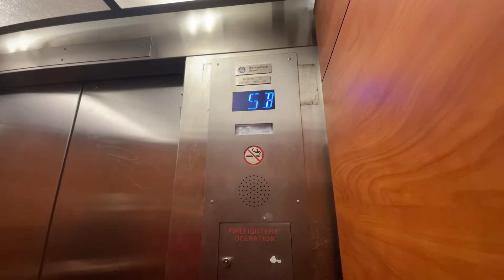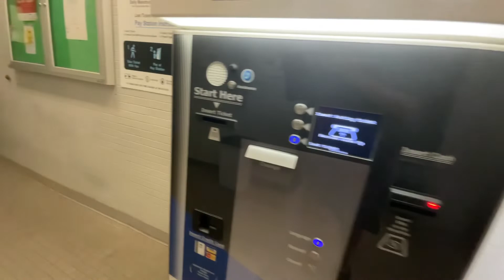ThysenKrupp Traction Elevators at the Church Avenue Parking Garage in Roanoke, VA